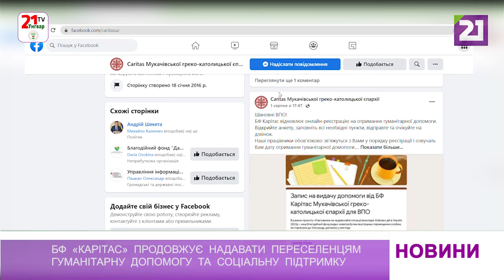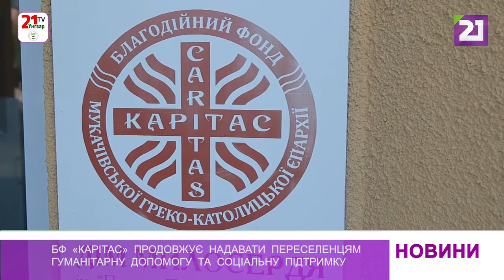БФ «Карітас» продовжує надавати переселенцям гуманітарну допомогу та соціальну підтримку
Стати в електронну чергу на отримання допомоги, заповнивши гугл-форму на сторінках «Карітасу Мукачівської греко-католицької єпархії» у соцмережах, та чекати дзвінка, коли можна прийти по допомогу. Відтак, на місці, –  оперативне внесення даних у паперовому форматі з допомогою працівників та отримання допомоги. Таким чином роздають різноманітну поміч переселенцям у БФ «Карітас-Caritas»  Мукачівської  греко-католицької  єпархії. Утім, це – процедура для молодших людей. А ось ті, кому за 60, можуть просто приходити, формувати живу чергу та отримати набори.
Інший напрям роботи БФ – соціальна підтримка, аби переселенці змогли легше адаптуватися на Закарпатті. І вже є позитивні приклади цього.